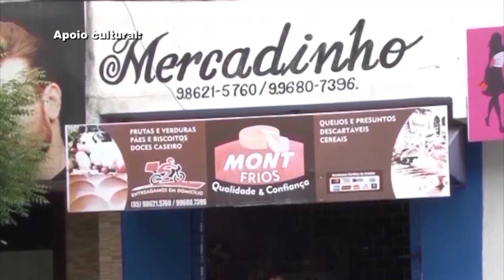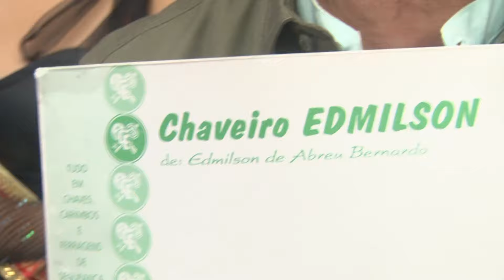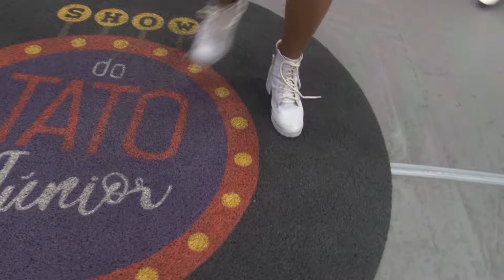Programa Tato Jr 21/04/24 Blocos 01 e 02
📺 Programa Show do Tato Junior. Todos os Domingos às 11h na TV Metrópole em Fortaleza-Ce e às 14h, aqui, no nosso canal.